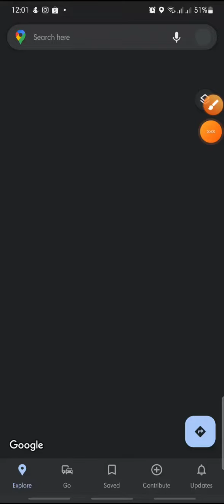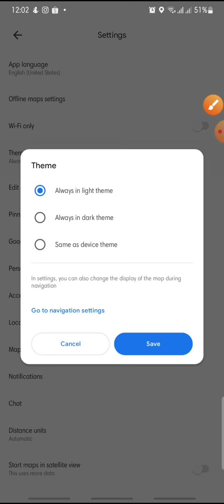Google Maps Dark Theme Setting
google maps dark theme setting on this video